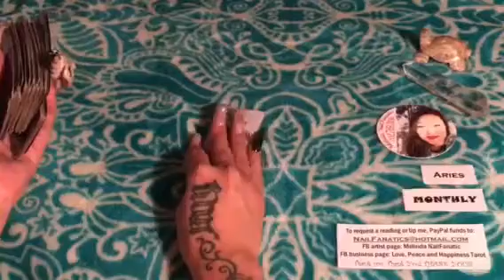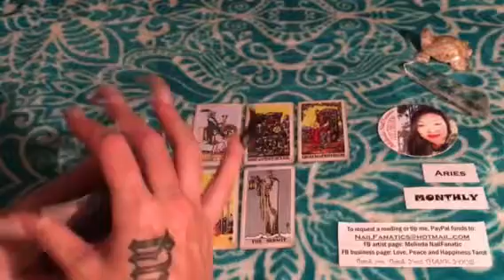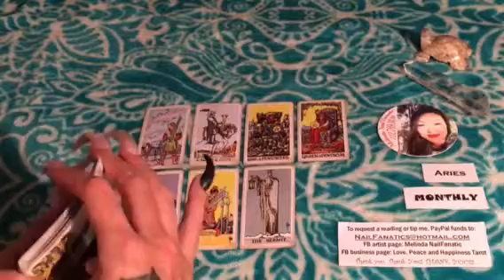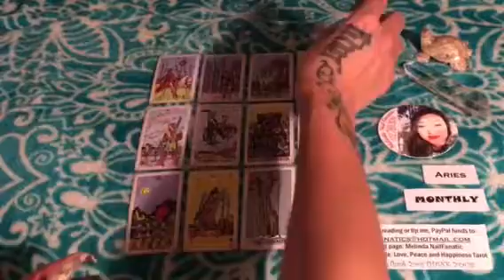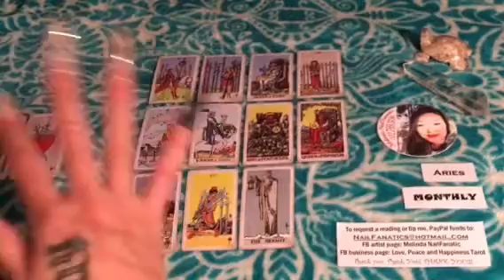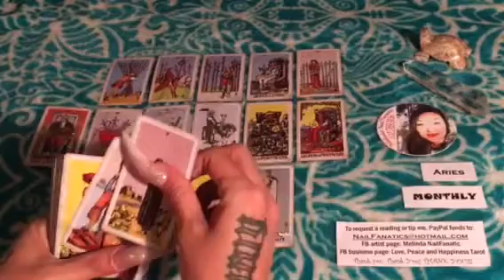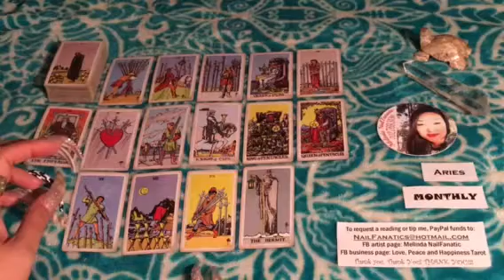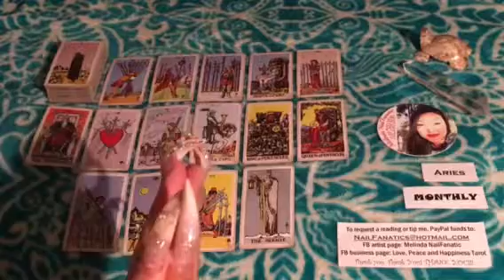ARIES January 2017 ❤️✌🏽😁 General Tarot Reading By Melinda NailFanatic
Love it?

Periscope: @nailFADS